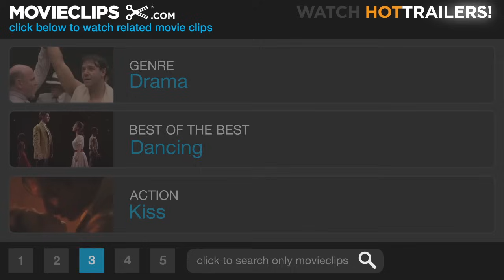Frida (3/12) Movie CLIP - Frida and Tina Tango (2002) HD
CLIP DESCRIPTION:
Frida (Salma Hayek) and Tina Modotti (Ashley Judd) dance the tango together.

FILM DESCRIPTION:
After being attached to a number of actors, directors, and producers, this long-gestating biography of one of Mexico's most prominent, iconoclastic painters reaches the screen under the guiding hand of producer/star Salma Hayek. Hayek ages some 30 years onscreen as she charts Frida Kahlo's life from feisty schoolgirl to Diego Rivera protégée to world-renowned artist in her own right. Frida details Kahlo's affluent upbringing in Mexico City, and her nurturing relationship with her traditional mother (Patricia Reyes Spindola) and philosophical father (Roger Rees). Having already suffered the crippling effects of polio, Kahlo sustains further injuries when a city bus accident nearly ends her life. But in her bed-ridden state, the young artist produces dozens upon dozens of pieces; when she recovers, she presents them to the legendary -- and legendarily temperamental -- Rivera (Alfred Molina), who takes her under his wing as an artist, a political revolutionary, and, inevitably, a lover. But their relationship is fraught with trouble, as the philandering Rivera traverses the globe painting murals, and Kahlo languishes in obscurity, longing to make her mark on her own. Frida was directed by Julie Taymor, whose Broadway production of The Lion King won her international acclaim.

CREDITS:
Cast: Salma Hayek, Alfred Molina, Antonio Banderas, Ashley Judd, Lila Downs
Director: Julie Taymor
Producers: Mark Amin, Lindsay Flickinger, Brian Gibson, Mark Gill, Sarah Green, Nancy Hardin, Salma Hayek, Jill Sobel Messick, Margaret Rose Perenchio, Jay Polstein, Ann Ruark, Amy Slotnick, Roberto Sneider, Lizz Speed
Screenwriters: Hayden Herrera, Clancy Sigal, Diane Lake, Gregory Nava, Anna Thomas